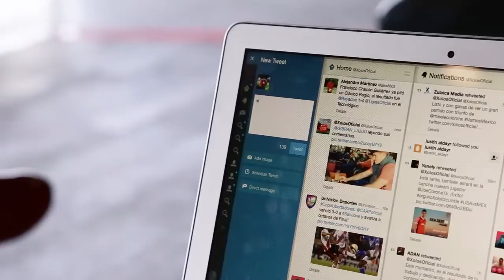Manuel Gibran Lajud tiene el control de nuestra cuenta de twitter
Esta tarde, Manuel Gibran Lajud tiene el control de nuestra cuenta de twitter para comentar el partido entre Selección Nacional de México y Estados Unidos. Estamos en Red and black rooms, ¡Te esperamos para que juntos apoyemos a nuestra selección!